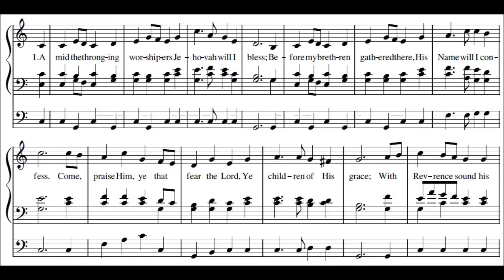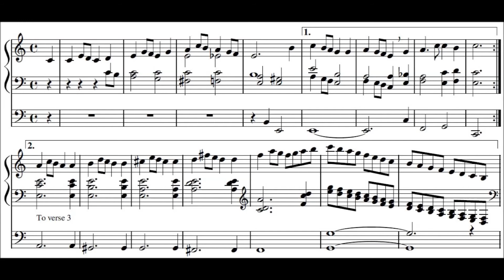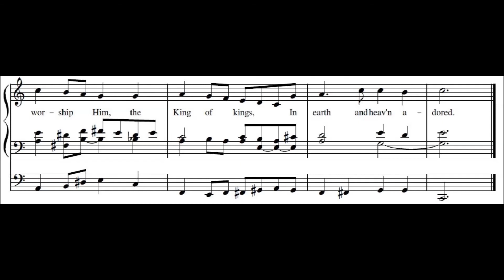Bovina - Psalm 22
Tune:  Bovina
Composer:  Laura Tate
Psalm 22, Psalter # 51
Organ Simulation Software: Grand Orgue

Organist:  Bryan Westra
Arrangement:  Bryan Westra